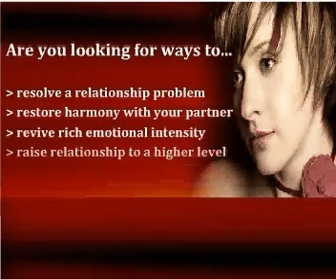When Harry Met Sally-Fight over the coffee table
Fight over the wagon wheelcoffee table in When Harry Met Sally